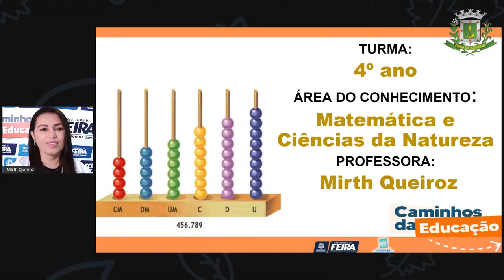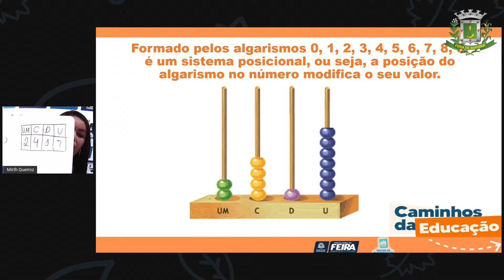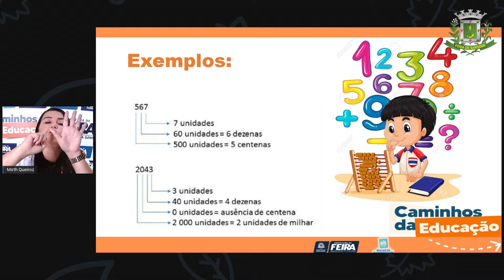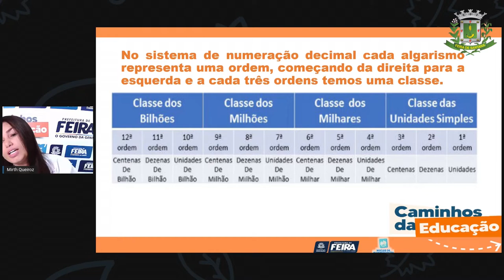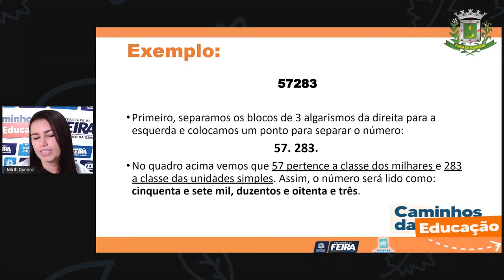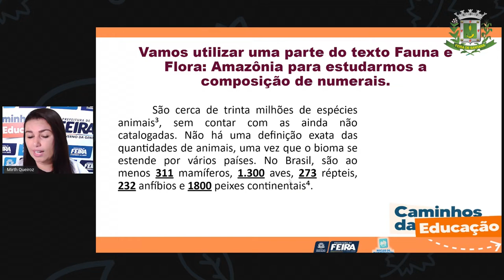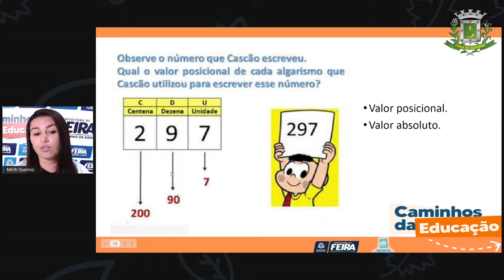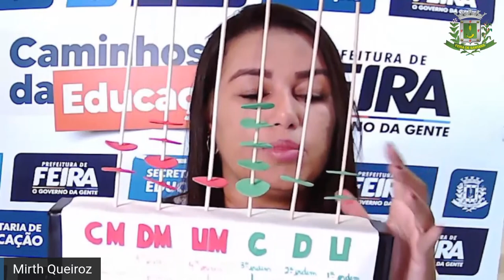4ºANO AULA 73 Matemática e C da Natureza Sistema Posicional Numérico Profª MIRTH